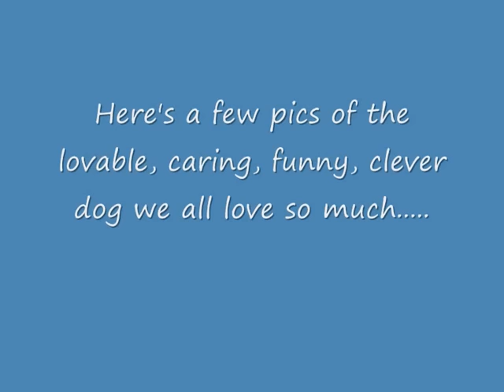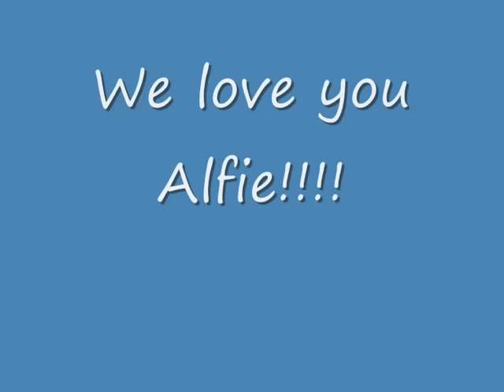Bedlington terrier, Alfie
Just a few pics of alfie, our 14 year old bedlington